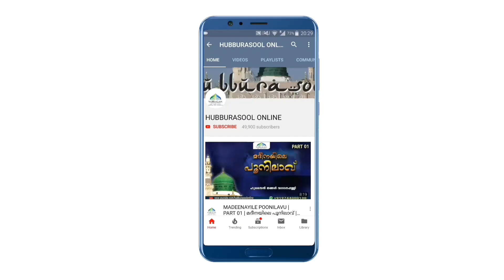ലോകം വാഴ്ത്തുന്ന പണ്ഡിതനെ നിങ്ങൾ മറന്നോ ആരാണ് ആ മഹാൻ? | Aslami Usthad || Hubburasool Online